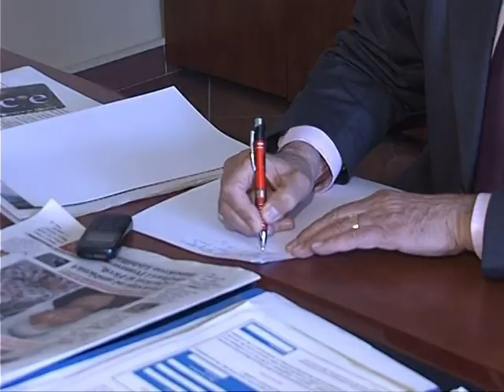DOMINANCE E RE LOKALE-PS DHE LSI MARRIN KONTROLLIN E PUSHTETIT LOKAL NE VEND-LAJM